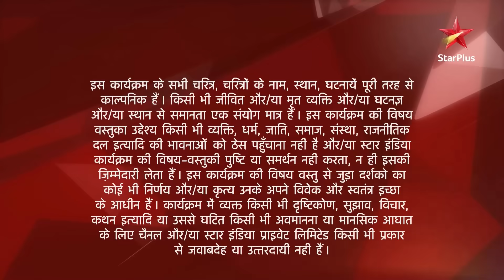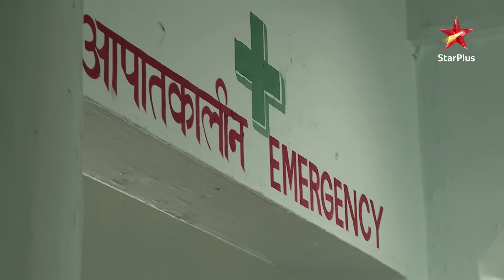Ek Veer Ki Ardaas - Veera | एक वीर की अरदास - वीरा | Ranvijay ko mila Gunjan ko dene ke liye suit!